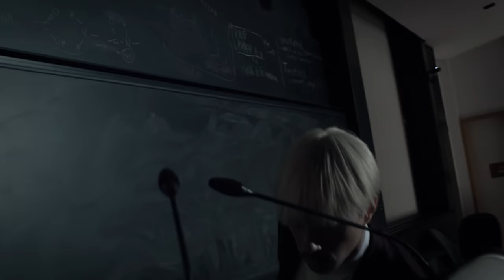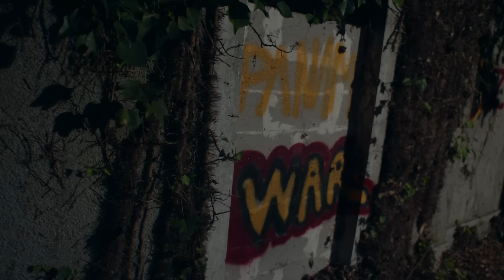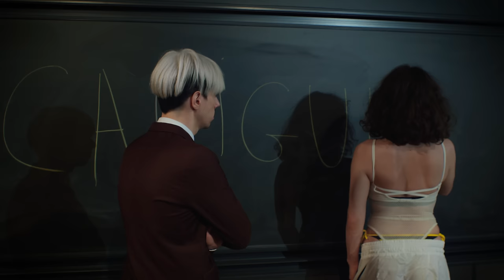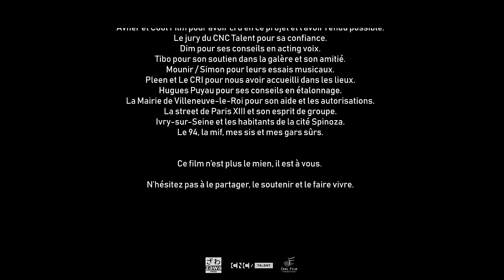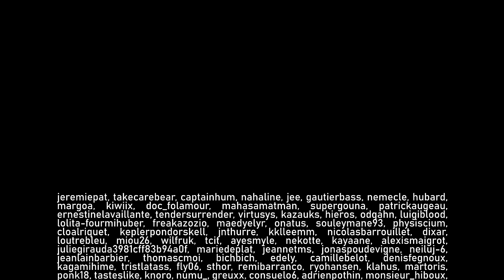Le SEUM du SENS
ATTENTION : Sujets sensibles, film volontairement ambigu.
Le Seum du Sens vivra grâce à vous. Partagez-le, parlez-en autour de vous.
Le meilleur des soutiens reste de l'exprimer. Un pouce bleu lutte contre les rouges.

Ce film a été financé par 1081 contributeurs et le fonds CNC Talent.
Il ne comporte aucun placement de produit. (Nike, envoyez un chèque mdr)

– PARTIES –

INTRO 00:00
SENS 01:21
SEUM 08:27
AMOUR 17:39
ARTISTE 27:05
COSMOS 39:25

– SYNOPSIS –

L’époque carbure à l’angoisse, et ce ne sont pas nos tweets qui diront le contraire. Un sentiment de fin du monde plane au-dessus de notre modèle économique. Le seum, pour qui le ressent, semble inévitable. La question du sens n’a jamais été aussi vive. Il est temps d’en parler, et qui sait, d’y trouver des réponses.

– TEAM –

Auteur, Réalisateur, Producteur : DanyCaligula
Avec : Ibrahim Delisse, Elvire Albessard
Ainsi qu'Elodie Michineau, Léo Relave, Alejandro Guerry, Michel-Ange Adjovi, Stephie Laval, Geoffrey Roussennac
Compositeurs : Peow Beow, DLGHT
Sound Design / Mixage son : Valentin Aucoin
Chanteuse et chœurs : Louisana Achaïbou
Chef opérateur : Aurélien Loevenbruck
Chef électricien / assistant réalisateur : Florian Sainson
Montage : DanyCaligula, Lucas Mary
Enregistrement voix : Tommy Dorizon
Producteur exécutif : Avner Peres
Chargée de production : Anne Soupier Navone
Relecture et chargée d’événements : Marie Camier Théron
Opérateur Ronin : Jules Ferling
Régisseurs : Anne Soupier Navonne et Jules Ferling
Graphisme : Gyom Reis et Wendöh